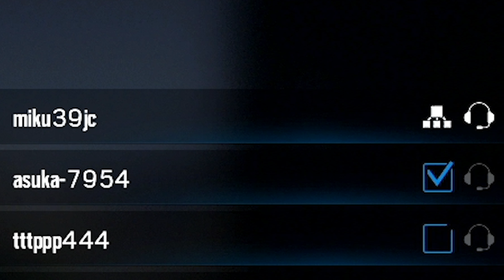野良のみんなと新兵凸してみた！！！【レインボーシックスシージ実況 #133】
・レインボーシックスシージの再生リストはこちら！

僕とフレンド達はフレンドを募集していません(._.)
さらにメッセージも受け付けてませんのでメッセージは動画のコメントに書いてください。意外とみんな見てます笑

・PS4版レインボーシックスシージのアマゾンリンクです

・ゲームとは関係ない動画をゆるく上げているつばさんのアナザーチャンネル！

→みんなコメントをくださブロー(コメントちゃんと見てます！)